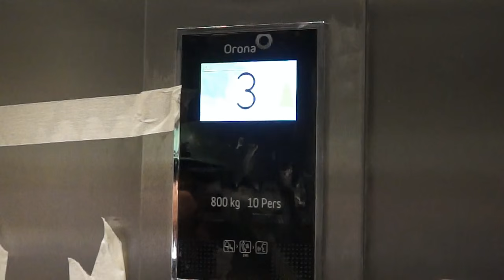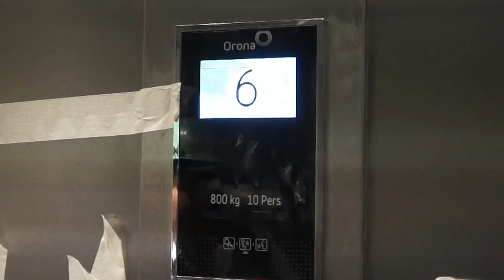CAMBIO A NUEVO EDIFICIO MUNICIPAL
Video que muestra el cambio desde el antiguo edificio al nuevo edificio por parte del personal Municipal.